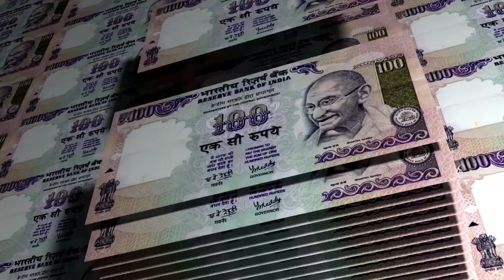Promotion Video | Ajay Infotech | PromotionVala